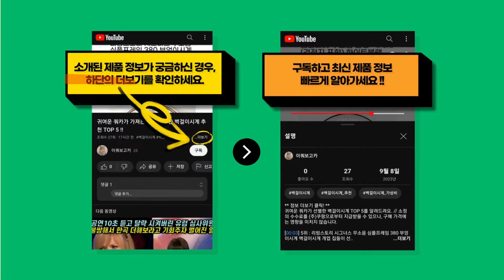2024년 인기 있는 중고캠핑카 추천 TOP 10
귀여운 쿼카가 분석한 중고캠핑카 TOP 10를 소개해드려요. // 소정의 수수료를 (주)쿠팡으로부터 지급받을 수 있으나, 구매 가격에는 영향을 미치지 않습니다.

[00:08] 10위 : 코멧 아웃도어 캠핑테이블 캠핑폴딩박스 + 식탁매트 화이트..

[00:23] 9위 : 녹원 차박텐트 도킹쉘터 캠핑 방수 그늘막 타프세트 대형 6-8 인용 혼합색상..

[00:38] 8위 : ROZI 다용도 폴딩 웨건 캠핑 카트 + 보관용 가방 세트 1개 카키..

[00:53] 7위 : 코드리빙 테이블 캠핑웨건 수레 캐리어 카트 A100KH 단품 1개..

[01:08] 6위 : 벤딕트 차량용 루프백 카키 1개..

[01:23] 5위 : 쿠잉전자 차량용 냉장고 캠핑 40L TCW-40..

[01:38] 4위 : 세계일주 다용도 폴딩 웨건 캠핑 카트 + 접이식 테이블 상판+수납가방 세트 블랙 ..

[01:53] 3위 : 시크레토 프리미엄 오픈형 웨건 1개 블랙..

[02:08] 2위 : 코멧 아웃도어 캠핑 폴딩 카트 + 수납가방 세트 대형 90x50.5x75cm 블랙..

[02:23] 1위 : 카월드 편백나무캠핑카 기아봉고 워크스루밴 18년식 캠핑구변 23년7월완료 내부시설..

감사합니다.